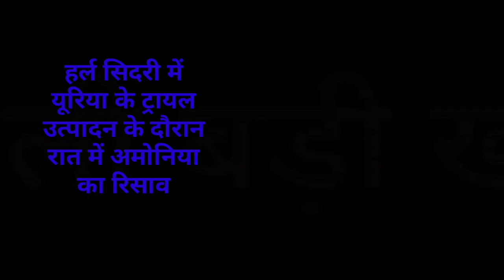संध्या सामाचार 24 अक्टूबर 2022 झारखंड की ताजा खबर। Today Jharkhand News, Jharkhand Breaking News